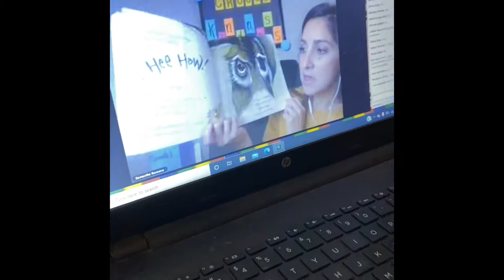MADE A WRONG TURN AT Albuquerque!!!!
TAKE A OFF ROAD TRIP WITH MICHAEL AND SEE WHAT HE HAS TO TRAVEL THROUGH TO GET TO TRUCKS.
ALONG WITH WHAT ME AND THE GIRLS DID. SORRY FOR A SHOET VIDEO. YESTERDAY WAS FILLED WITH SCHOOL WORK.